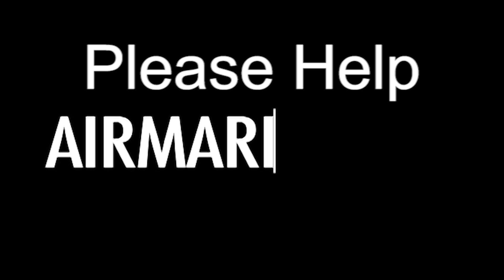Of Wedding Feasts & Wine - Jan 20 - Homily - Fr Terrance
Fr Terrance gives the homily at Bloomington, IN on Jan 20 on how the changing of the water into wine at Cana presented at the beginning of John's Gospel relates to the great wedding feast in heaven revealed by John toward the end of the book of Revelations. He also relates this to Mary and Her cooperation with Christ in our salvation

Ave Maria!

Mass: 2nd Sunday in Ordinary Time - Sunday
Readings:
1st: isa 62:1-5
Resp: psa 96:1-2, 2-3, 7-8, 9-10
2nd: 1co 12:4-11